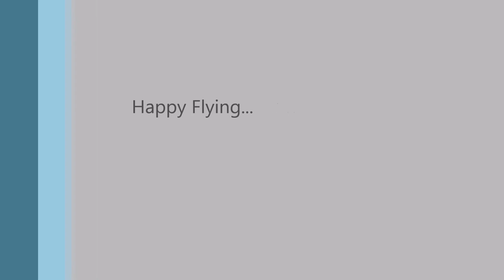Sunset over St. Georgen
A smooth and short flight over the hills of St. Georgen, Switzerland. Enjoy a beautiful Sunset on a cold winter day.